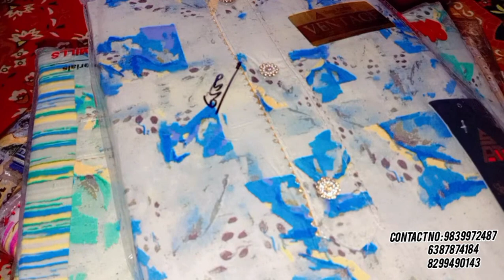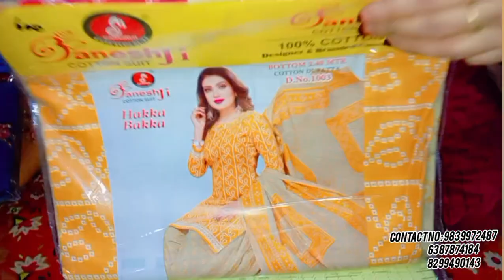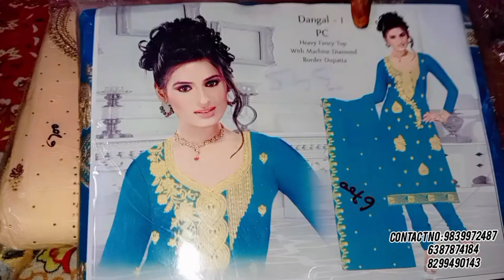alhamdulillah maine kiya apna new business start || RK COLLECTION || eid special vlog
hii friends 👭👬
here is most beautiful suits collection
RK collection
suits starts from 200 rupees to 800 rupees must buy beautiful suits
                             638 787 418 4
location :- Mohalla Kadam Khan near seth chiranjilal school kaimganj farrukhabad